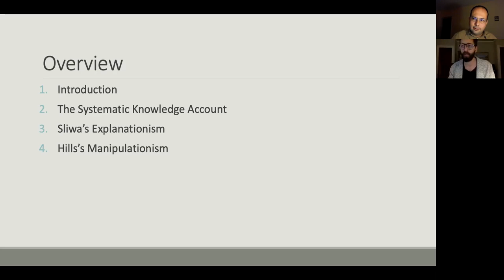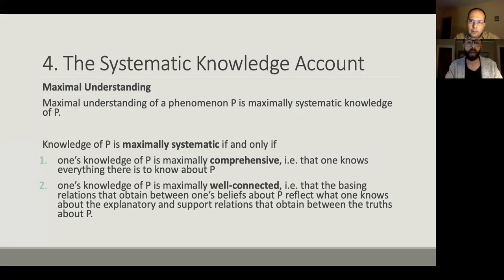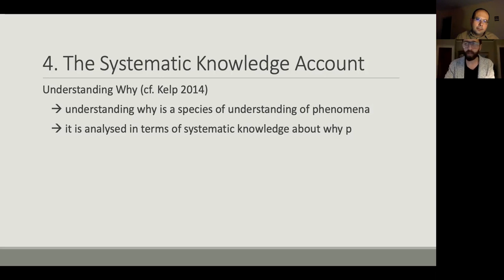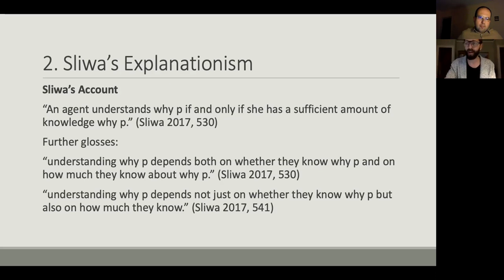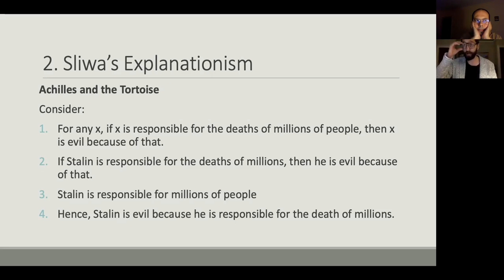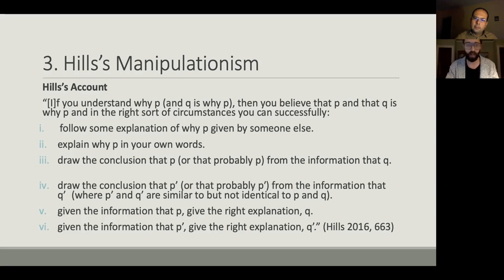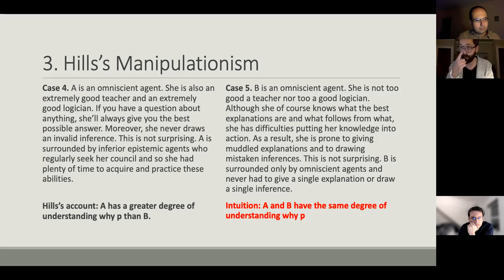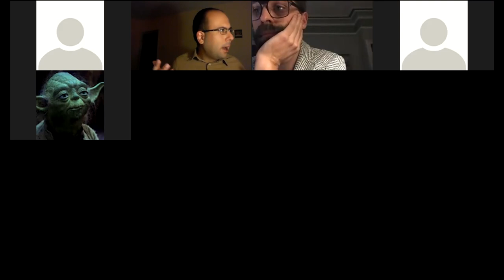Christopher Kelp, 'Moral Understanding'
This is a recording of the talk given on November 24, 2021 by Christopher Kelp (University of Glasgow) titled 'Moral Understanding', as part of the 'Understanding II' conference jointly hosted by the Research Institute (ICUB), the Department of Theoretical Philosophy and CELFIS at the University of Bucharest.